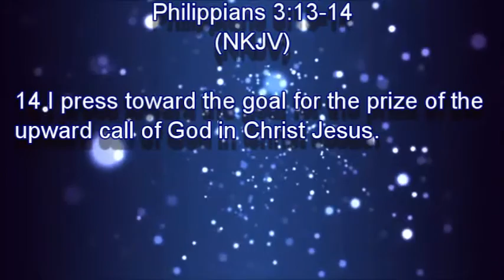2017 - The Gateway to a Better Life (1-1-17)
Today's Message
2017 - The Gateway to a Better Life

Philippians 3:13-14